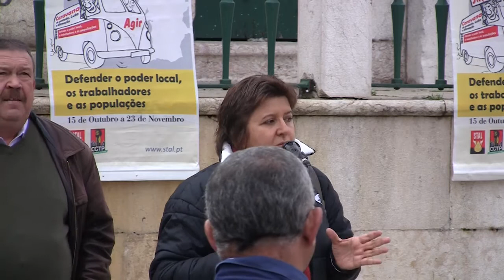Caravana do Protesto encerra em Loures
A Caravana do Protesto, Luta e Afirmação termina hoje uma intensa jornada em defesa do Poder Local, dos seus trabalhadores e dos serviços públicos prestados às populações, mas o STAL considera que este é um combate que vai continuar e intensificar-se. Ao fim de quase mês e meio em contacto com os trabalhadores das autarquias e as populações das principais cidades, o amplo esclarecimento levado a cabo permitiu reforçar a mobilização para a luta que se avizinha.